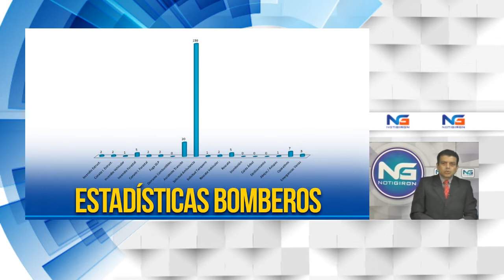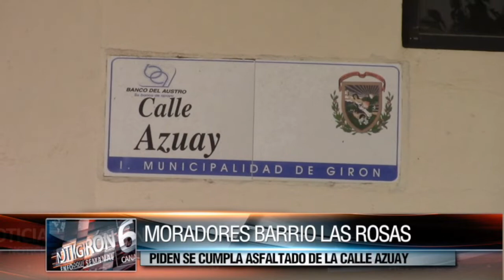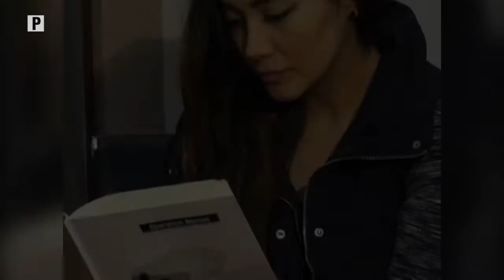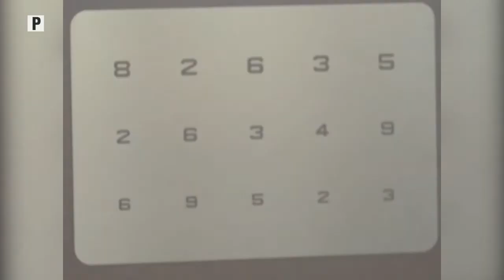NOTI GIRON 2018 05 28